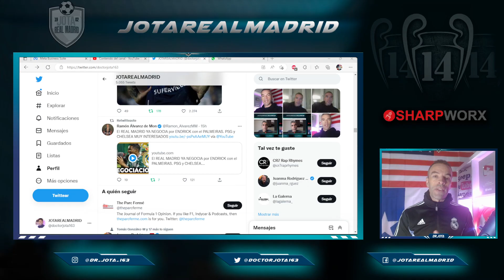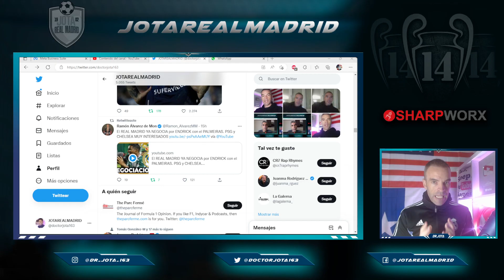RAM confirma que TODO SIGUE ADELANTE en la negociación por Endrick